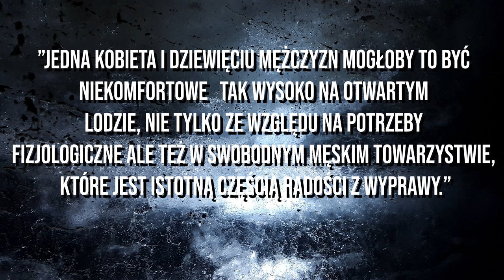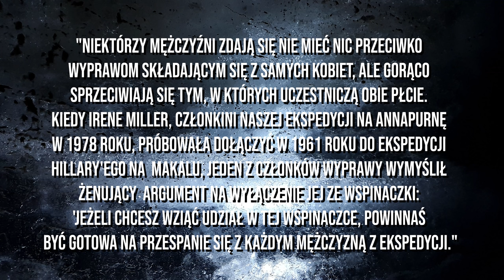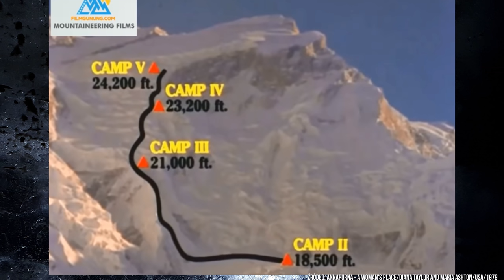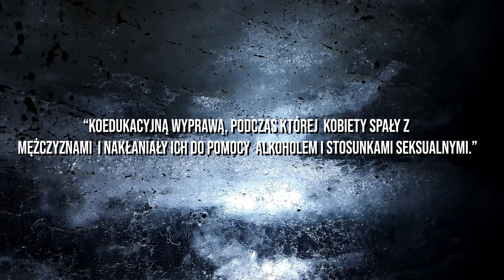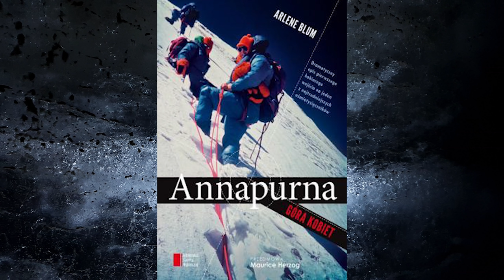“Kobiety spały z mężczyznami i nakłaniały ich do pomocy alkoholem...” Kontrowersje i oskarżenia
źródła:
"Upadek olbrzymów", Maurice Isserman, Stewart Weaver, Bez fikcji, 2019r.
"Tęsknota i przeznaczenie. Pierwsze kobiety na ośmiotysięcznikach", Dina Sterbova, STAPIS,2016r.
National Women's History Month". Women's History Month. National Women's History Project. 2010. Archived from the original on June 24, 2011